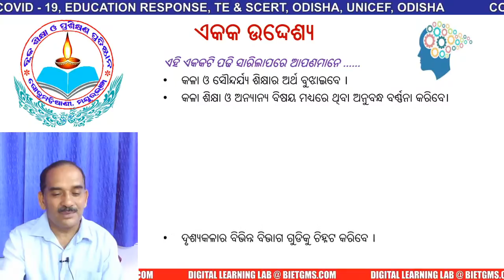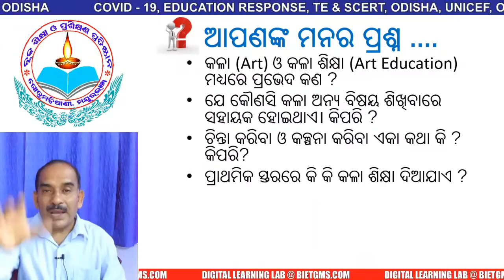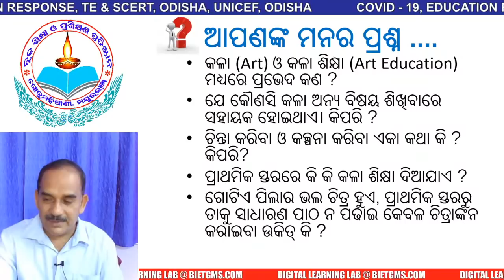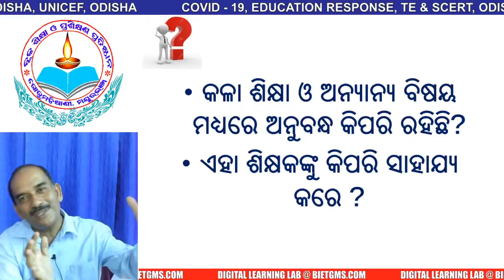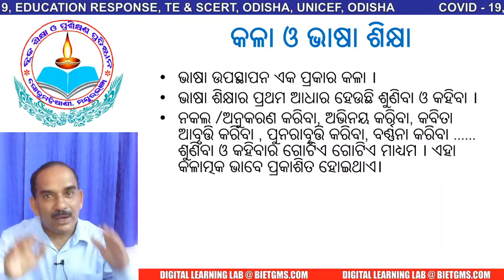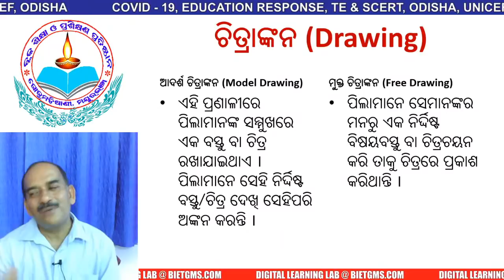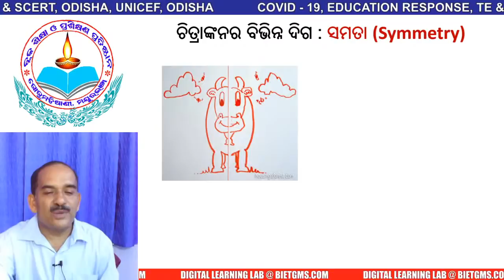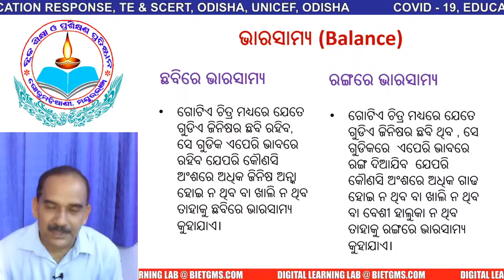LIVE CLASS 26 : FC5, UNIT 1 :D.EL.ED, ODISHA